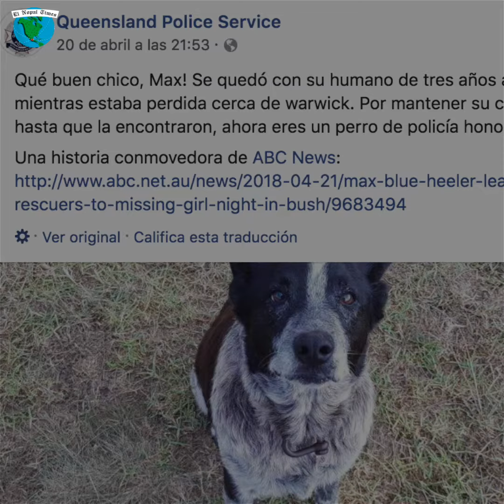Perrito Sordo Y Casi Ciego Recibe Honores Por Cuidar A Niña Perdida// El Nopal News #1060